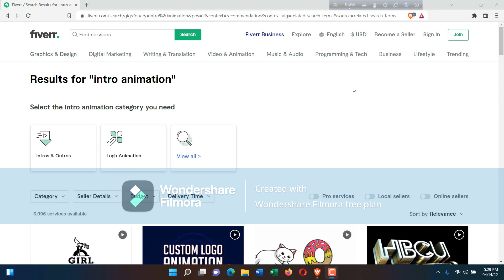ফ্রিল্যান্সিং থাকতে দেশে এত বেকার কেন?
*প্রফেশনাল মানের ফ্রিল্যান্সিং শিখুন এবং মাসে আয় করুন $2000+